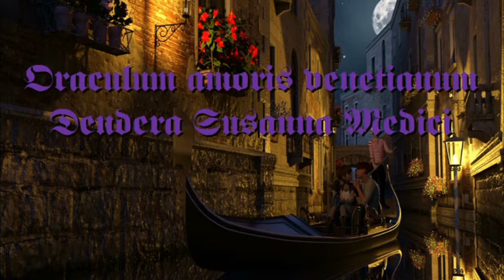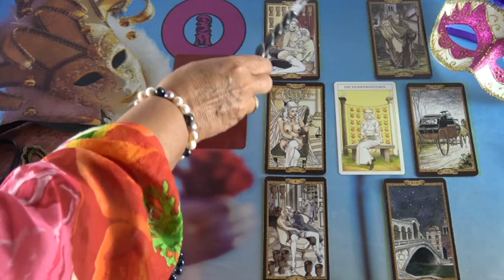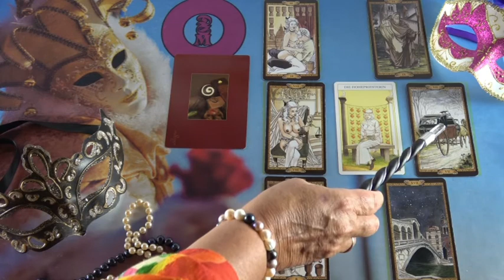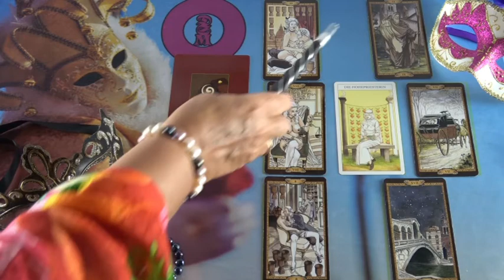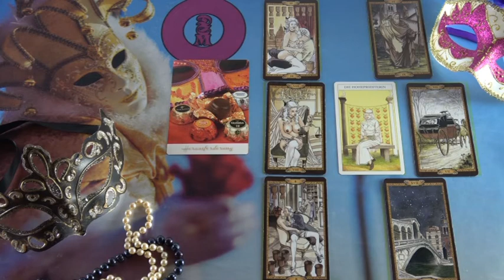BLITZBERATUNG: Soll ich ihn finanziell unterstützen?